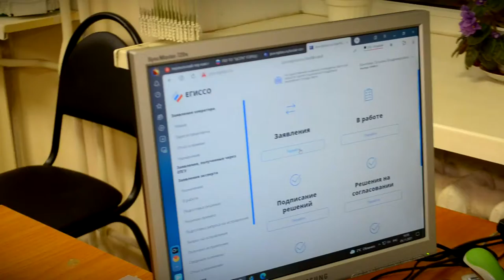Как работает система социального контракта в Тверской области